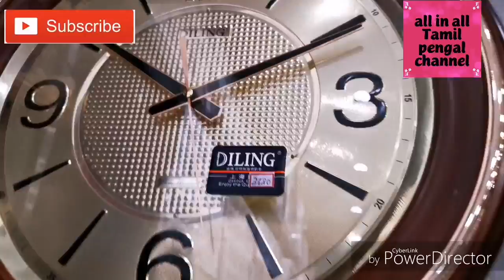Omega glassware shop tour part 2